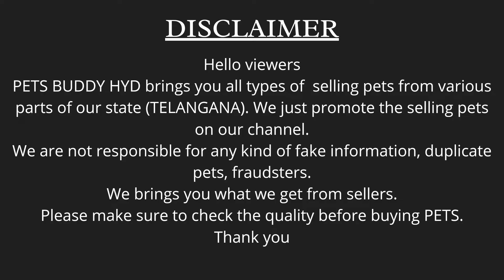TOP QUALITY SHIH-TZU MALE PUPPY AVAILABLE | PUPPIES FOR SALE IN HYDERABAD | PETS BUDDY HYD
Helloooo Friends !

Im Back with another breed puppies for sale in WARANGAL

So, As you all can see in the video that TOPQUALITY shihtzu MALE PUPPY AVAILABLE IN WARANGAL